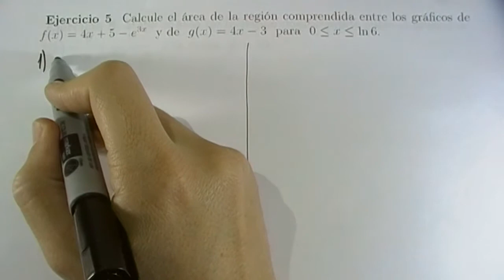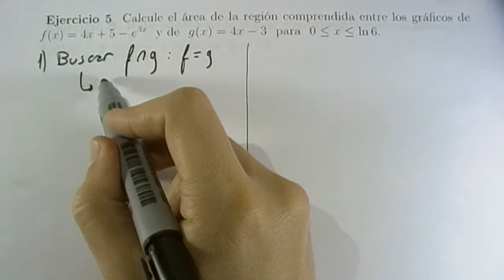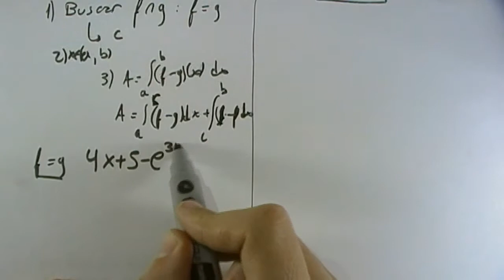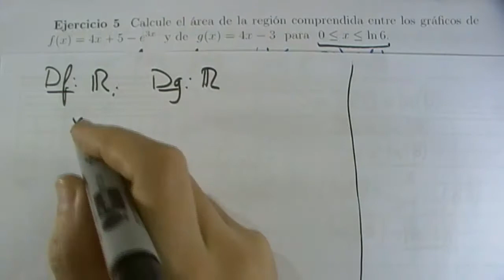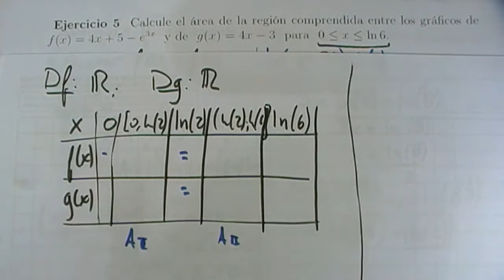Hallar el área de una región entre varias curvas